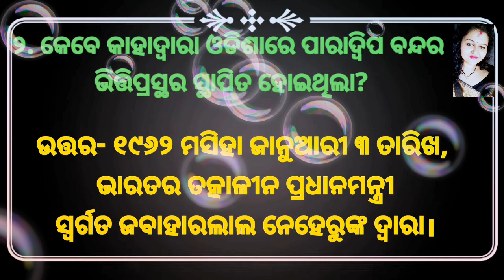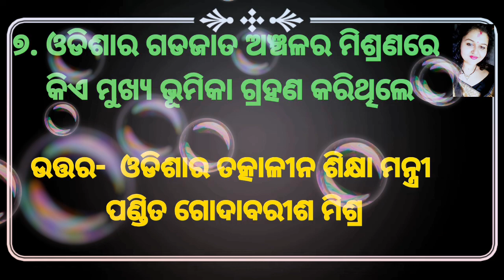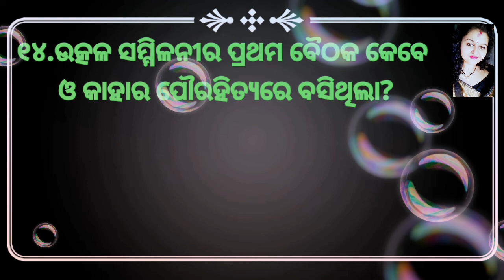ODISHA QUIZ( HISTORY) PART-1 (2021) Question with Answer// ଓଡିଶା କୁଇଜ୍ (ଇତିହାସ) ଭାଗ -୧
ODISHA QUIZ( HISTORY) PART-1 (2021) Question with Answer//   ଓଡିଶା କୁଇଜ୍ (ଇତିହାସ) ଭାଗ -୧ (୨୦୨୧) ପ୍ରଶ୍ନ ଏବଂ ଉତ୍ତର।

ODISHA QUIZ
ODISHA GK
General knowledge about ODISHA History.
Gk Question with Answer.
Odia Quiz
Odia Gk.